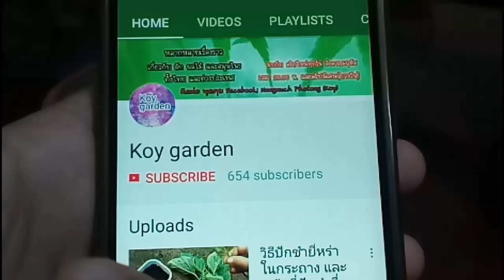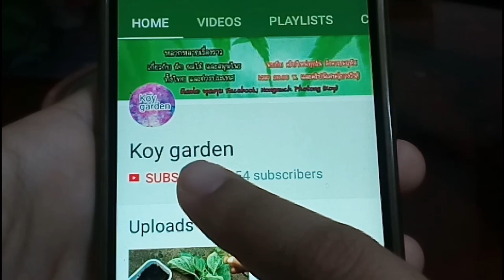วิธีทำหมูแดดเดียว แชร์สูตรหมูแดดเดียวแม่บ้านญี่ปุ่น ทำหมูแดดเดียวกินเองง่ายๆ วิธีถนอมอาหาร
สูตรหมูแดดเดียว
เนื้อหมู 300 กรัม
พริกไทย/กระเทียม/รากผักชี 1 ช้อนโต๊ะ
น้ำมัน/น้ำมันงา 1 ช้อนชา
น้ำปลา 1 ช้อนโต๊ะ (กะเอาตามชอบ)
น้ำตาล 1 ช้อน(กะเอาตามชอบ)
งาดำ/งาขาว /เมล็ดผักชี (ตามชอบ)
    หมักไว้ 5 นาที่ แล้วเอาไปตาก ความแห้งตามชอบค่ะ